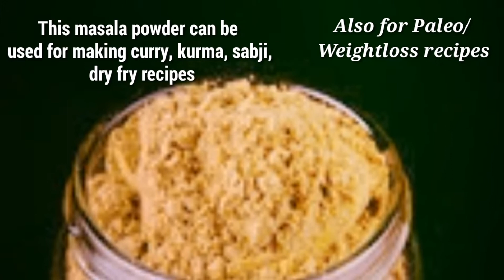All purpose masala powder | Flavorful Curry powder recipe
This masala powder can be used for both vegetarian  and non vegetarian dishes